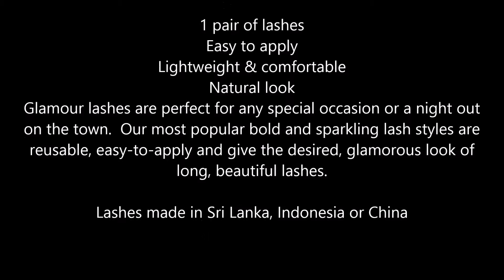Ardell Fashion Lashes, Black, Style 105